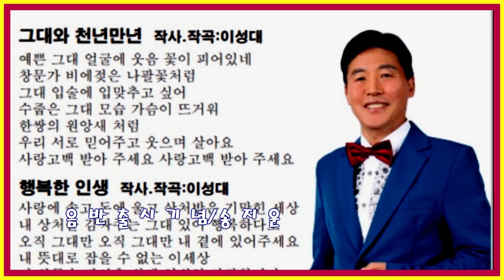가수송지운-춘천역에서/연하의남자2곡=한국가요방송총연합회.010-7165-5099